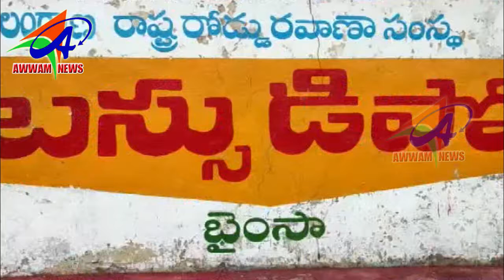AWWAM NEWS BHAINSA 19 10 2019